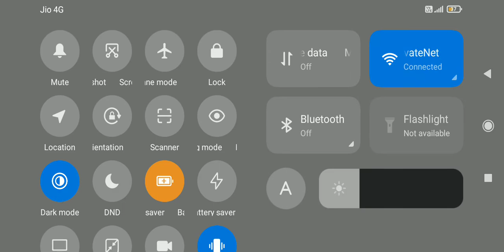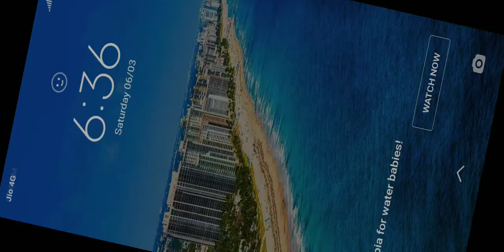Rank pushing from Platinum 2 To platinum 4 in clash squad ranked Part 1